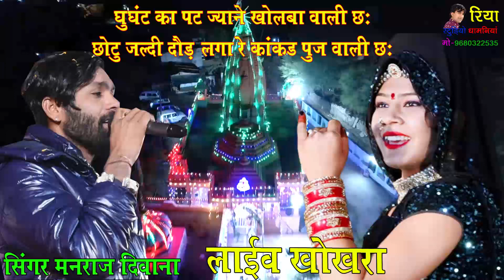सिंगर DJ King मनराज दिवाना ! घुघंट का पट ज्याने खोलबा वाली छ छोटू जल्दी दाैड लगा रे कांकड़ पुज वाली छ